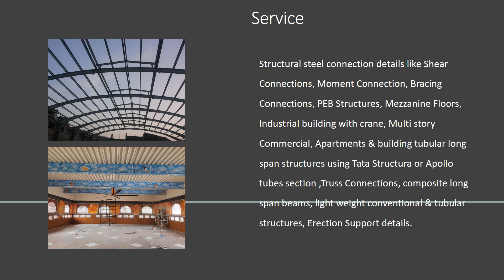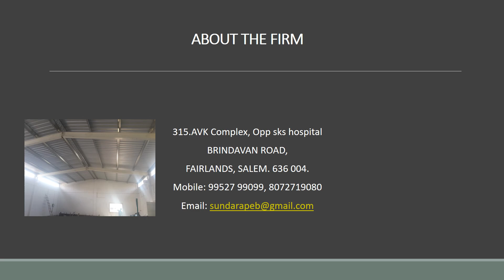pre engineered steel structural buildings using composite roof slab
Steel framed multi story structure as like conventional bulling in Indian construction, economical fast & robust structure, revalue of structure is more after life time of 60-80 years , remodified easily,